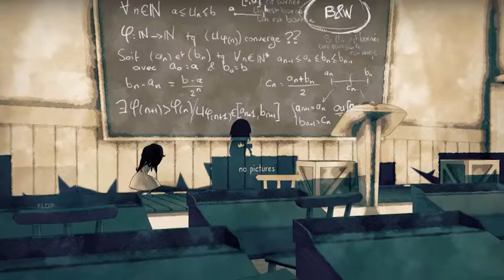Shady Part of Me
Have Fun!!!